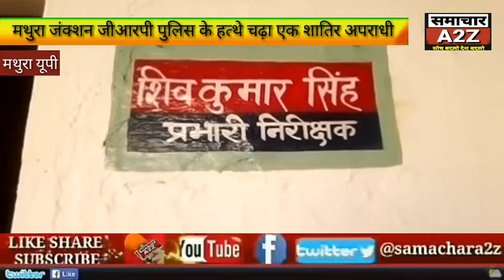मथुरा (यूपी) मथुरा जंक्शन में ट्रेनों में चोरी करने वाला एक शातिर अपराधी चढ़ा जीआरपी पुलिस के हत्थे